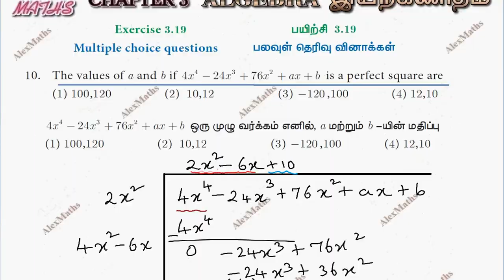TN 10th std Maths Chapter 3 Algebra Exercise 3.20 Q.No.10 TN New Syllabus